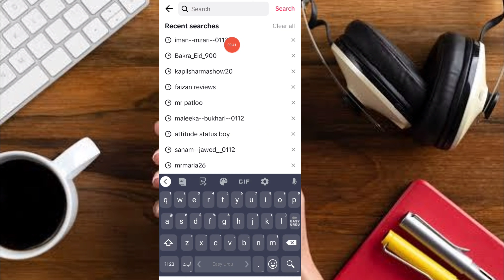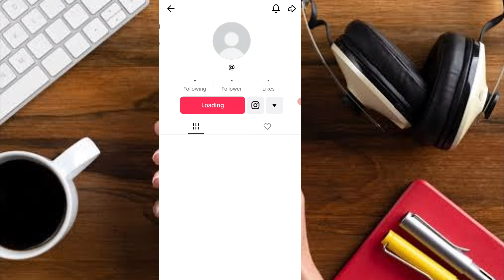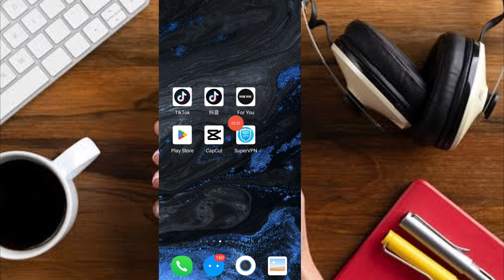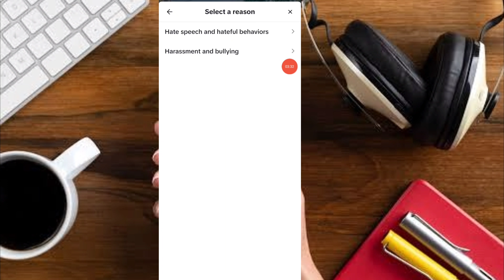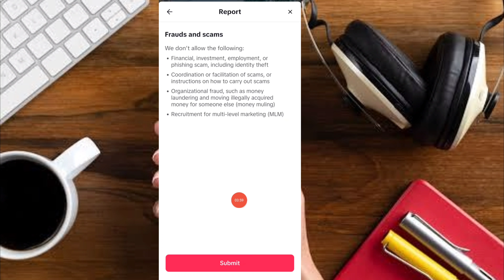unfreeze tiktok account 2023 live proof || tiktok account unfreeze kaise karen 2023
Unfreeze tiktok account 2023 live proof || Tiktok account unfreeze trick 2023